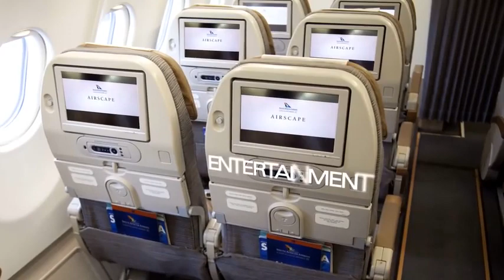In flight experience Economy & Business Class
All about SAA Business & Economy Class